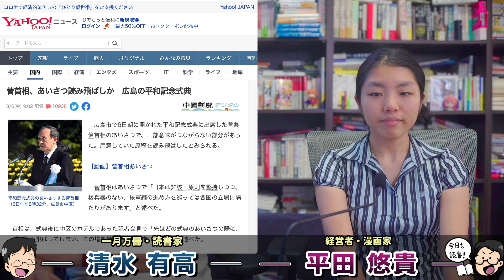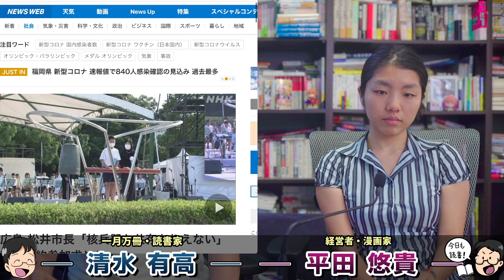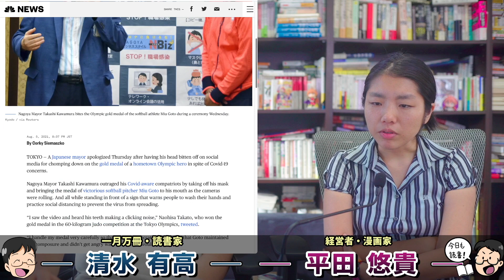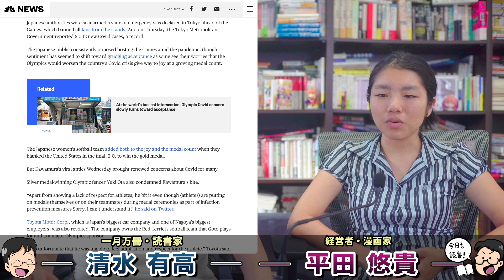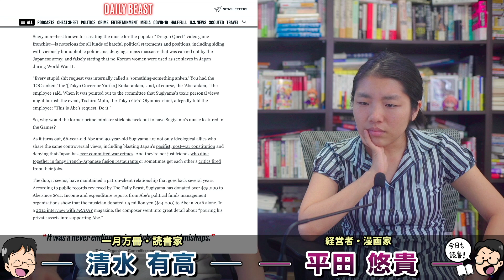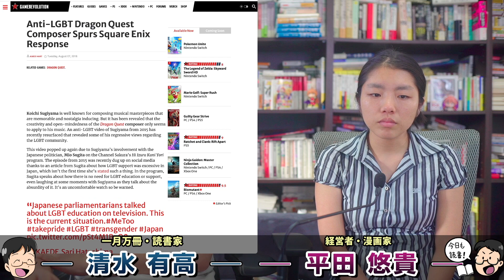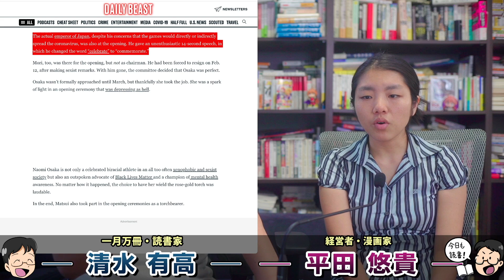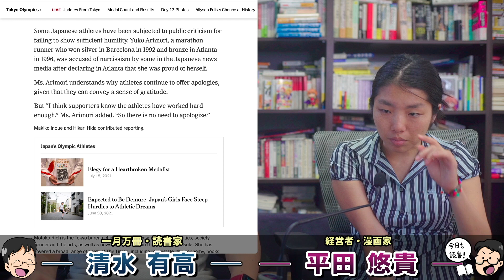【怒】東京五輪の裏で海外に報道された日本の大恥4人！菅総理の広島挨拶読み飛ばし、河村金メダルかじり、安倍晋三のすぎやまこういち贔屓、森喜朗の追加差別発言。平田悠貴。一月万冊清水有高。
カンパのご検討ありがとうございます！カンパについては返金が出来かねますので何卒ご理解の程よろしくお願い致します。カンパについては一月万冊の運営、出演者の皆さまの取材費、研究費に使わせて頂いています。ありがとうございます！ 8月13日までは8,000円のオンライン特別講座「お金と経済動画」を含めて生きるための日本史は26,800円で販売致します。8月13日以降は3万円以上に値上げの予定です。

8月の安冨さんのオンライン特別講座「お金と経済動画」が欲しい人は下記口座に8000円を振り込んだ上で「氏名、住所、電話番号、メールアドレス」を

安冨さんの書籍の価格一覧は下記を見てください

菅首相、あいさつ読み飛ばしか　広島の平和記念式典

広島 松井市長「核兵器と共存ありえない」禁止条約参加求める

Japan PM Suga apologises for skipping parts of Hiroshima speech

Trump Inherits a Secret Cyberwar Against North Korean Missiles

Japanese mayor sparks outrage by biting Olympian's gold medal amid Covid fears

東京都 新型コロナ 4515人感染確認 きのうに次いで過去2番目

IOCバッハ会長 「コロナ対策すべてうまくいった」　都内で会見

Japan’s Ex-Prime Minister Is Behind This Hateful Olympic Scandal

Olympic Boss Wanted Flame Lit by ‘Pure Japanese’ Ex-Yankee Player, Not Osaka

Second Best in the World, but Still Saying Sorry

2018年にとても悲しいことがありうつ病に。2年近い闘病を経てその期間はYouTubeもかなり休みがちになりました。最近ようやく少し元気になり、YouTubeなどの活動も再開しています。